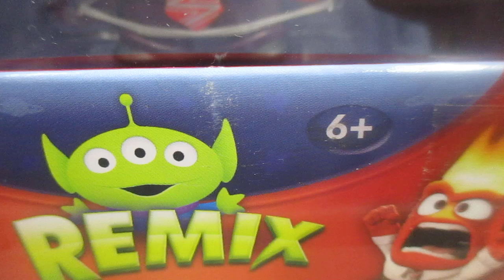Disney Pixar Alien Remix Furia 🔥 🔥 🔥 Figura Coleccionable Juguete para niños de 6 años en adelante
MARCIANITO de tu personaje favorito de Pixar
FIGURA DE 3 PULGADAS inspirado en tus películas favoritas.
CREATIVIDAD - Inspira el juego creativo de la historia.
COLECCIONABLE - Figura única y coleccionable de Pixar.
INSPIRADOS EN Toy Story, Valiente, Monsters Inc., Coco, Ratatouille, Intensamente, Up, Bichos, Buscando a Nemo y Los Increíbles.
Youtube: Dulce Vida de Juguete
Youtube: Disney Pixar Remix